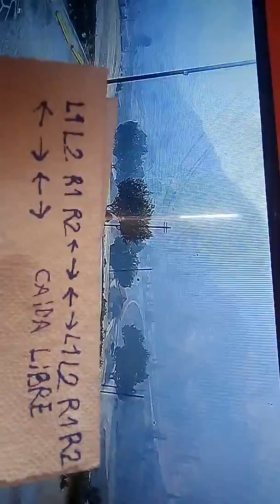Cómo volar en GTA V PSP 4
El verdadero jugador es César